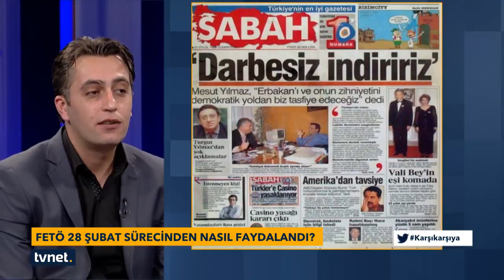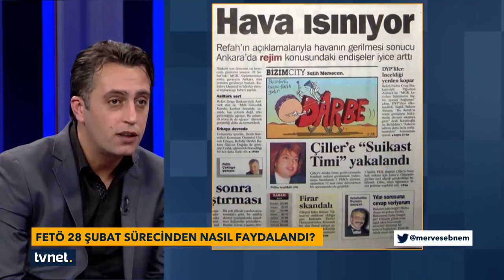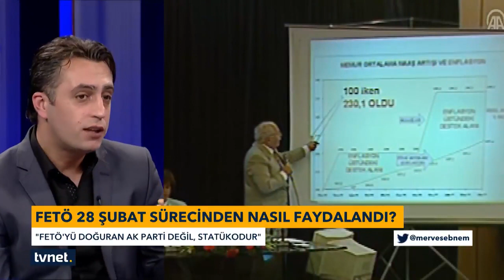1346 HAMZA UÇAN biz sizden daha kemalistiz, ağırlaştırılmış müebbet veririz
28 şubat, hamza uçan